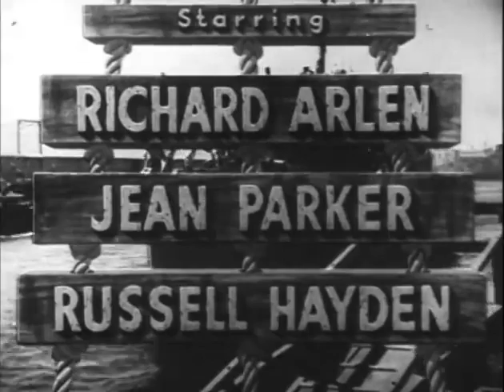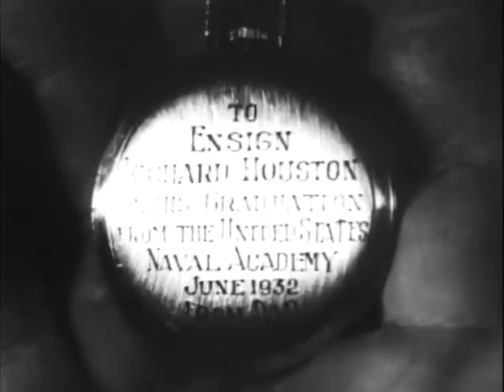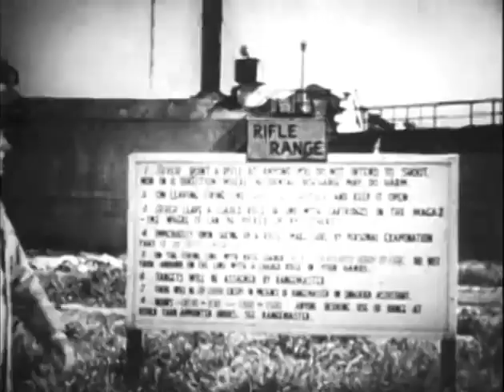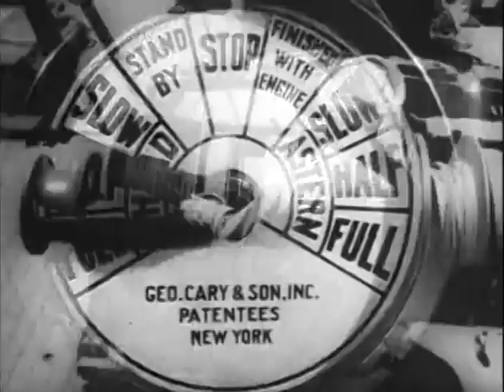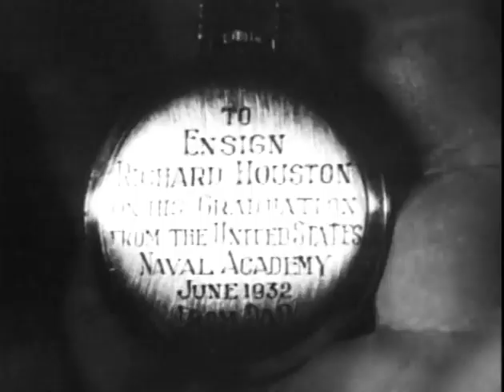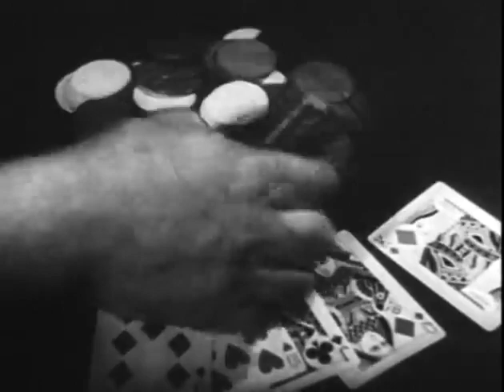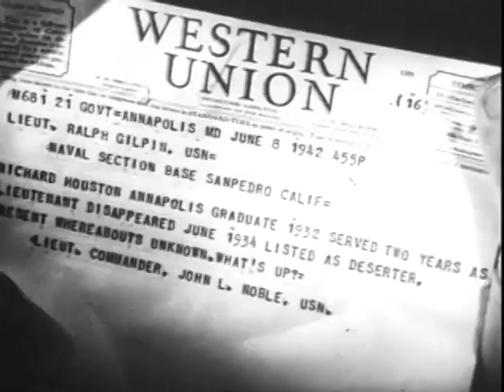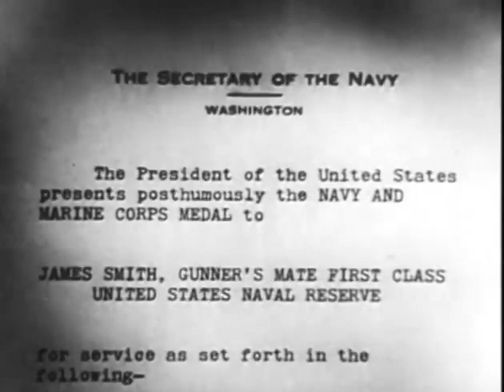Minesweeper 1943 Action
Minesweeper is a 1943 American black-and-white World War II film, produced by William H. Pine and William C. Thomas, directed by William A. Berke, that stars Richard Arlen, Jean Parker, and Russell Hayden.